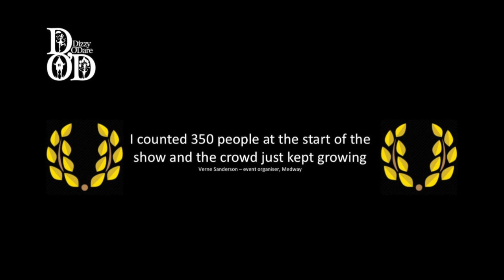The Giant Balloon Show - old trailer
The Giant Balloon Show,  has now toured the wolrd

This trailer was filmed at Worthing Pavillion.